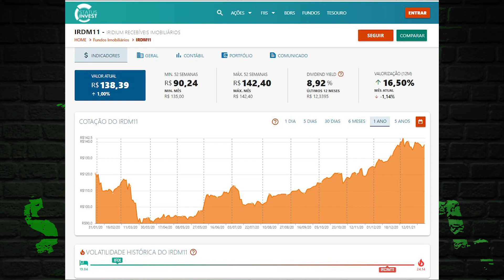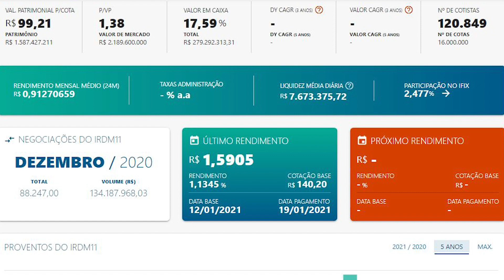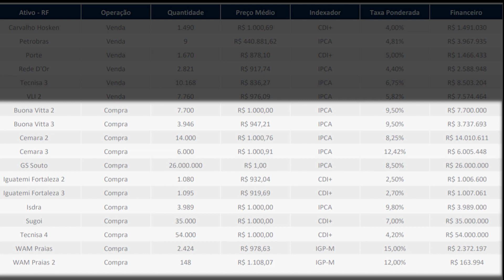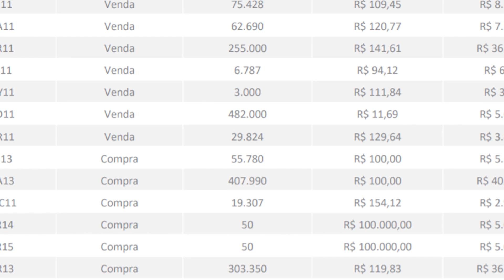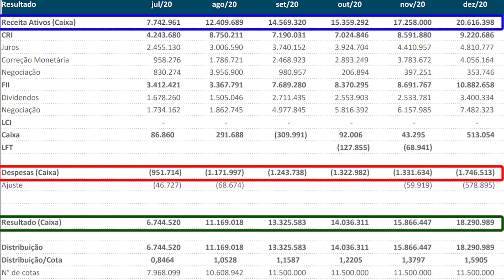IRDM11 #1 NÃO PARA DE SUBIR, O QUE ELE TEM DE ESPECIAL? Análise do estudante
Iridium Recebíveis imobiliários, ou IRDM11, o que tem de tão especial com esse fundo?
O IRDM11 é o FII queridinho dos investidores, e apesar de ser um fundo imobiliários (FII) de papel, ele vem numa alta crescente de sua cotação e tem deixado muitas pessoas naquelas famosas dúvidas:
IRDM11 vale a pena?  IRDM11 é um bom fundo? o que está acontecendo com o IRDM11?
Se você tem alguma dessas dúvidas sobre o IRDM11, vem comigo que eu vou explanar tudo que você precisa saber desse fundo!

A SEGUNDA PARTE SAI SOMENTE DOMINGO!!